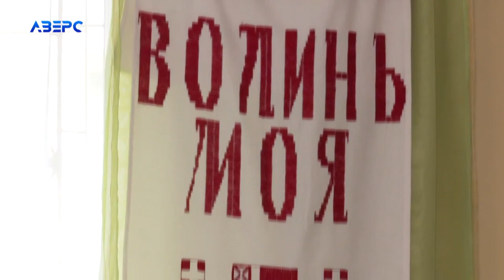Благодійний концерт до дня вишиванки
У культурі будь-якого народу є речі, які яскраво відображають його національну ідентичність. Українська Вишиванка - то приклад і підтвердження цьому. До Дня вишиванки в обласному центрі Волині організували благодійну виставку вишитих робіт , - окрім демонстрації істинних традицій українства організатори мали іще одну мету заходу- підтримати тих краян, хто зараз на передовій.